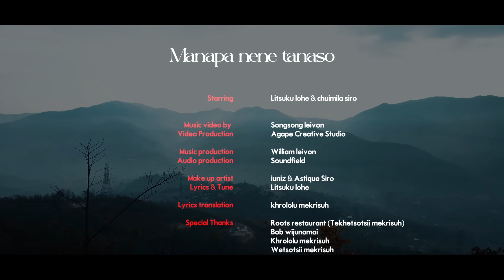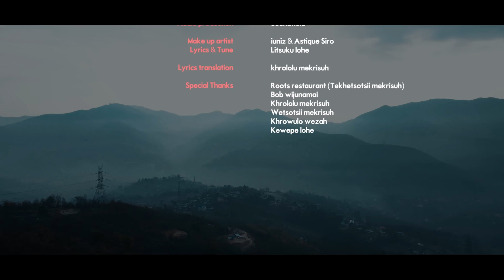Manapa nene tanaso (in the midst of thousand flowers) Official video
Written and performed by Litsuku lohe
Cast: chuimila siro
Music production : William leivon(Sound field)
Music video by: Songsong leivon
video production : Agape Creative studio
Make up artist : iuniz & Astique siro
Lyrics translation: khrololu mekrisuh

           Audio- wetsotsii mekrisuh
           Video - Bob wijunamai

Special thanks :
tekhetsotsii mekrisuh (the roots)
Khrowulo wezah
Kewepe lohe